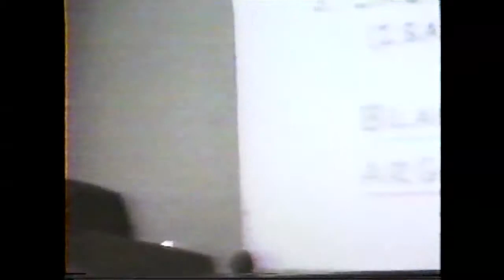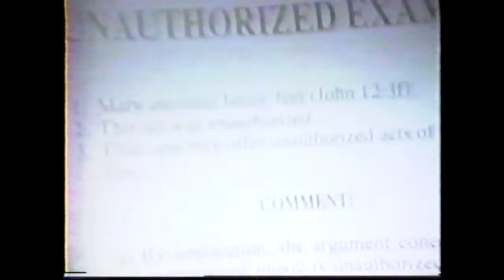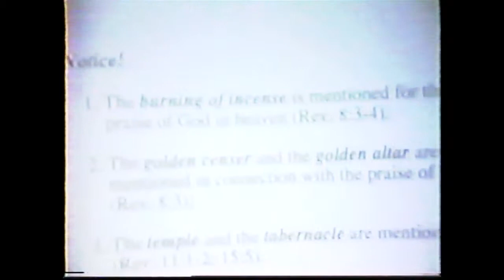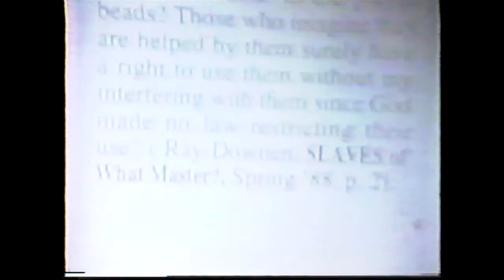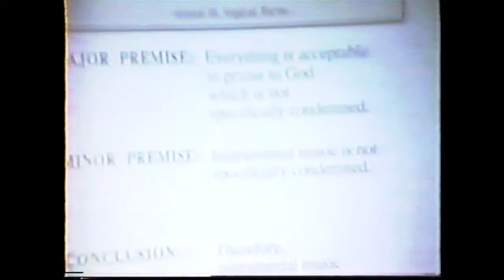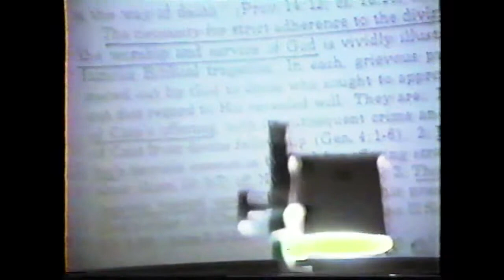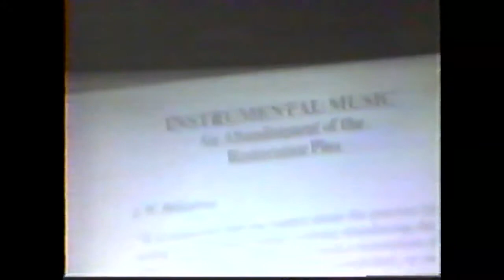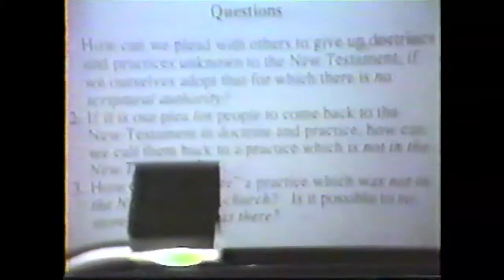Highers/Blakely 1988 Debate - Part5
Given O.Blakely - Preacher, Evangelist, Teacher, -Presently retired after 32 years in management for Lever Brothers Co. (Manager of Systems and Automated Engineering) Studied Computing Technology at Purdue University

Alan E. Highers -Alan is a judge on the Tennessee Court of Appeals. He was appointed to this position on September of 1982 and was elected in August of 1984.